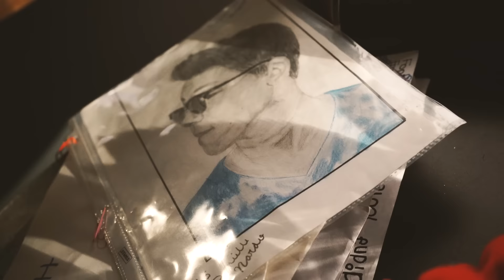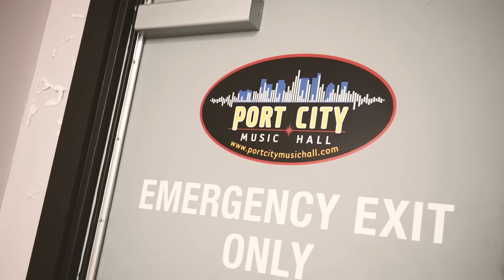On The Move: Ep. 9 - Portland, ME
Thank you to John Anthony Villalobos for filming/editing!

Social Medias and Merch right below!